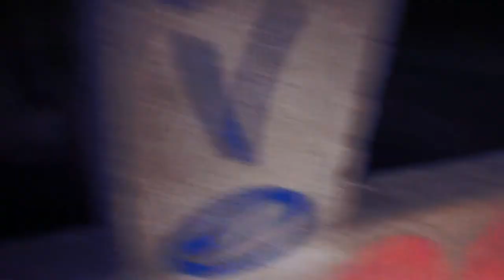ESPLORAZIONE LUOGO ABBANDONATO - Cascina "Curione" REZZATO - Creepy Esploratori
Esplorazione della cascina abbandonata "Curione" nella frazione di San Carlo a Rezzato, in provincia di Brescia.